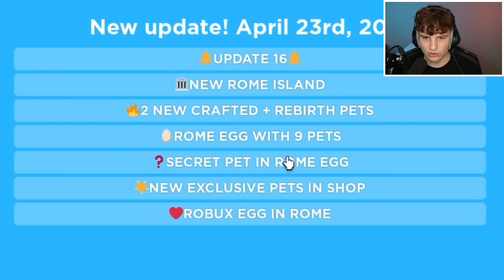OP DIVINE PETS CRAFTEN im CLICKER SIMULATOR ROM UPDATE!! - Roblox deutsch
Heute spiele ich das neue Rome update im Clicker Sim und bekomme einige der neuen Legendary und auch Divine Pets und fuse bzw crafte die zum einem Op Pet zusammen und zwar dem Cursed Emperor.